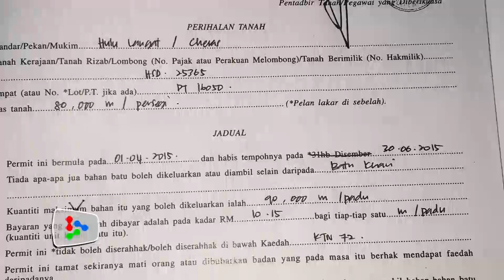Too close for comfort (video provided by complainant)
Fed up with the noise and dust pollution emitted by a nearby Stone Quarry, residents from Bandar Mahkota want authorities to shut down the quarry permanently.